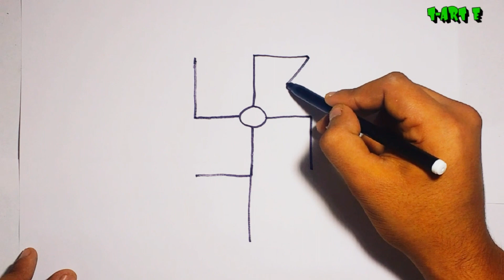How to draw and color the Pinwheel with All basic colors For kids T Art Entertainment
Hi guys

How to draw and color the Pinwheel with All basic colors For kids

All this and more on the channel T Art Entertainment